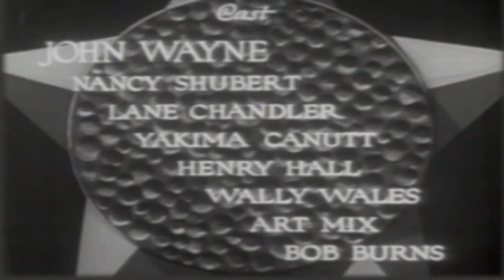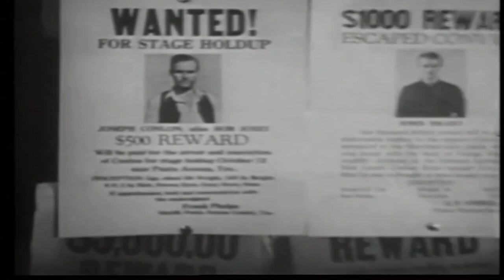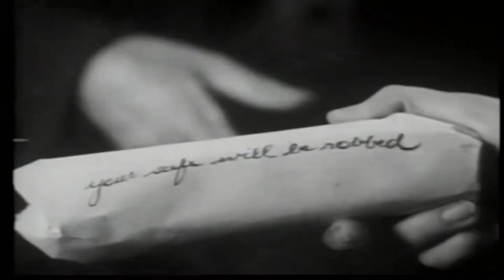[한글자막] 살인 누명 - Sagebrush Trail 1933 | 존웨인 | 서부영화 | 고전영화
저지르지 않은 살인 혐의로 유죄 판결을 받은 존 브랜트는 진짜 살인범을 찾기로 결심하고 감옥에서 탈출합니다. 우연히 브랜트가 법 집행관으로부터 간신히 탈출하는 것을 "존스"라는 이름을 가진 조셉 콘론이 목격합니다. 브랜트에게 "스미스" 콘론이라는 이름을 지어준 존스는 그를 버려진 광산에 숨어 있는 자신의 불법 갱단에 넣습니다. 브랜트는 불법 갱단의 강도를 방해하려고 시도하고 자신의 사람을 찾는 데 더 가까이 다가갑니다.

agebrush Trail(영국 제목 An Innocent Man)은 1933년 미국의 서부 영화로, 존 웨인이 주연을 맡고 레인 챈들러와 야키마 카누트가 출연한 브론슨 캐년에서 촬영되었습니다(카누트는 갱단의 리더를 연기하고 여러 스턴트에서 웨인의 대역을 맡았습니다). Monogram Pictures에서 개봉한 두 번째 Lone Star Productions 영화였습니다. 영국에서는 An Innocent Man으로 상영되었고, 이 버전은 나중에 홈 비디오로 컬러 버전으로 개봉되었습니다.